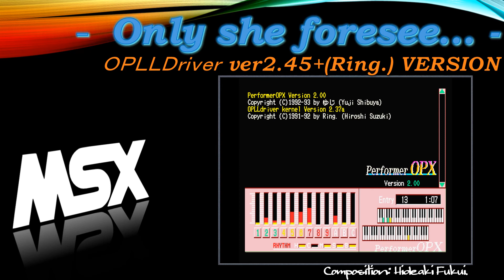MSX Original Music - Only she foresee... -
The music was created in 1994. It is chip-tune sound, but since some data remain, we decided to make it public.
(Recorded from the emulator BlueMSX)

作成日付が1994年のメッチャ古い曲です。　今の方には馴染みの無い音（ファミコン時代です）かも知れませんが、幾つかのデータが残っているので公開することにしました。
※BlueMSXと言うエミュレーターから録音しました。